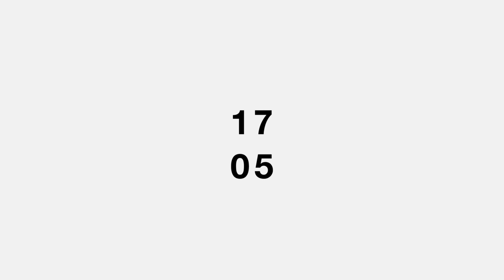SITP1705 | LOCATE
Steve Angello and friends host their famous Size In The Park event somewhere around the world.